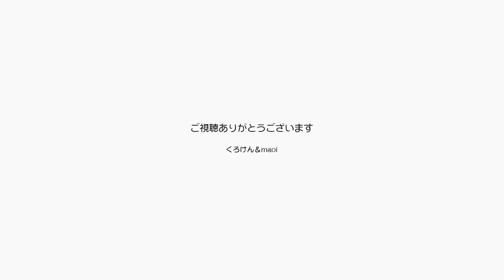ポンちゃんは可愛いポーズが受ける事を理解している【Jean & Pont 2801】2022/3/28 保護猫ジャンけんポン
ポンちゃんがどんどん可愛い仕草を身につけています。
今まで遠慮していた分弾けた様に甘えて可愛くすりすりしています。
ジャンくんはもうすでに甘々のニャンコですので、我が家はスイートファミリー？になっています。
東京の桜が満開になったそうです。